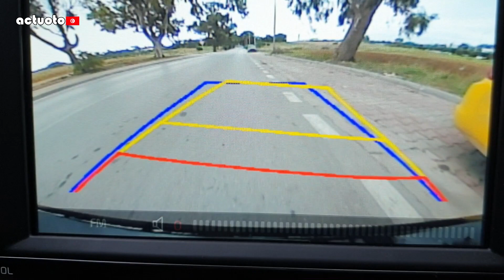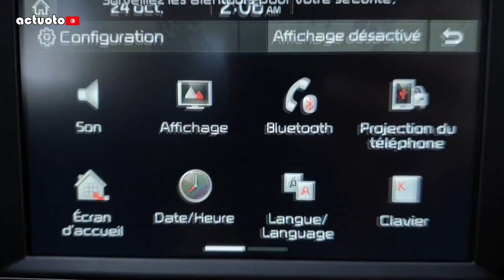Actuoto: Kia Rio Berline. Retour d'un ténor. Sur Route (3/3) كيا ريو سيدان 2019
Après une longue attente, la Citadine tricorps de Kia débarque enfin en Tunisie.
La volonté de Kia à monter en gamme est claire, évolution coté design, équipement et surtout comportement routier
A découvrir lors de notre essai complet comme d'habitude